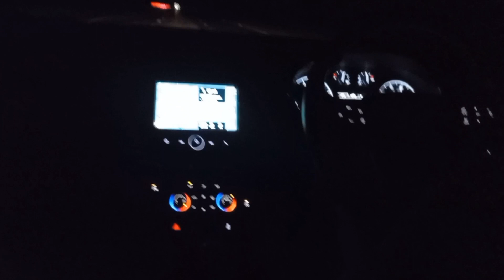mera name pareshan khan hai | جس دن پیدا ہوا اس دن بوہت پریشانی تھی اس لئے |In urdu | shopping time💖